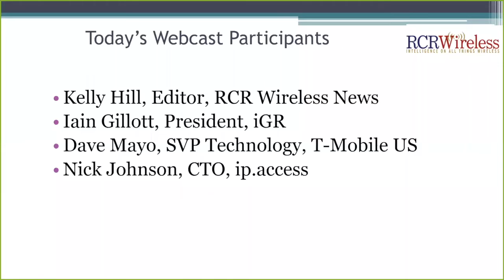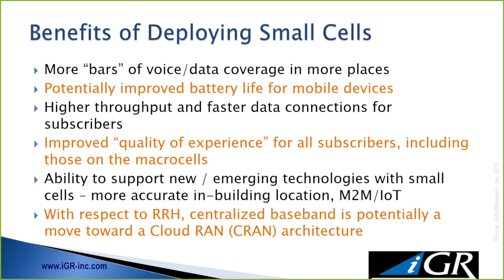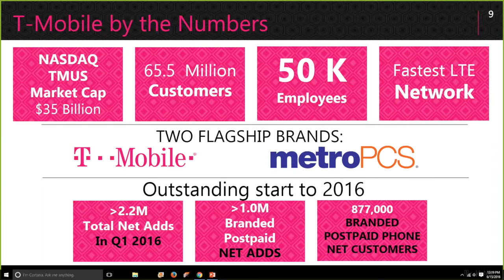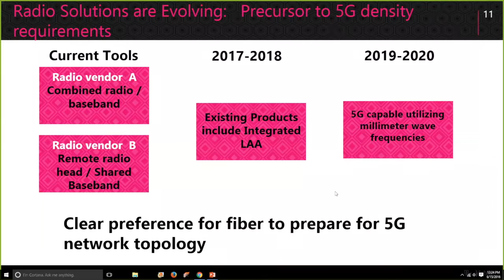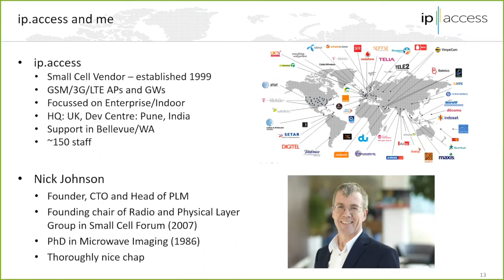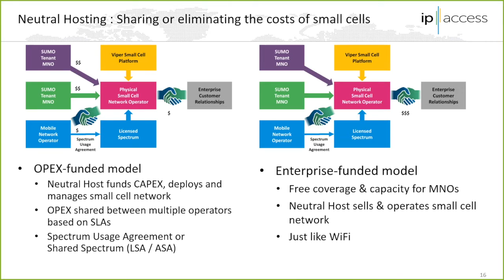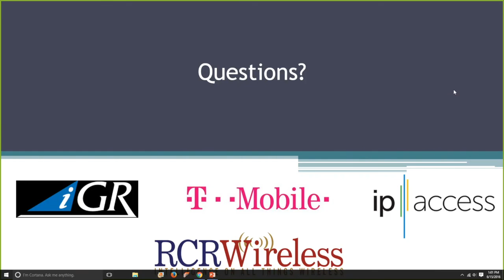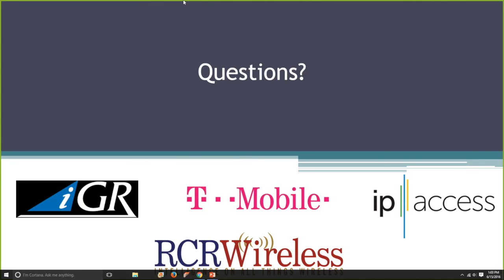Editorial Webinar: Scalability, ROI and the Business Case for Small Cells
How do you make a small cell financially viable? The technology has been slower to ramp than expected, after meeting substantial cost, logistics and RF challenges in the real world. RCR looks at the status of the small cell market from home femtocells to public outdoor small cells, and how the telecom industry is unraveling the challenges of the small cell business case. Equipment costs are low, but site design, acquisition and testing can make or break a small cell. As operators seek to scale, how does the small cell business case measure up?

What you will learn:
Issues keeping small cells from widespread scalability

Who should attend:
Members of carrier network planning and engineering organizations; neutral host infrastructure organizations at all levels; contractors and sub-contractors responsible for the installation and maintenance of network infrastructure.

Panelists:
Kelly Hill, Editor, RCR Wireless News
Iain Gillot, President and Founder, iGR
Dave Mayo, Senior Vice President-Technology Strategy, Finance and Development, T-Mobile
Nick Johnson, Founder and CTO, ip.access